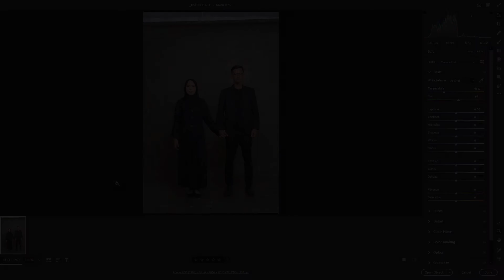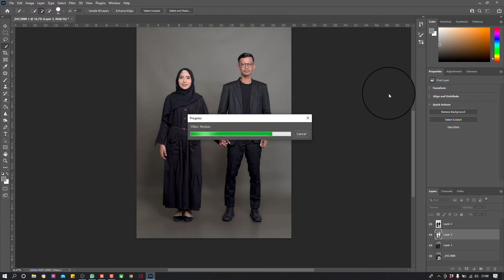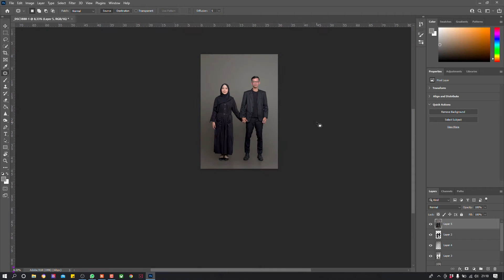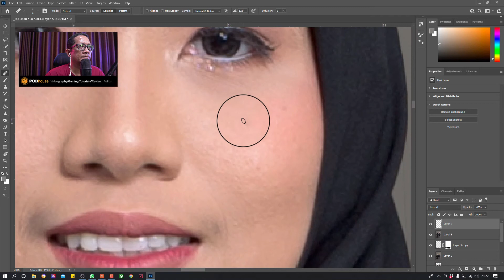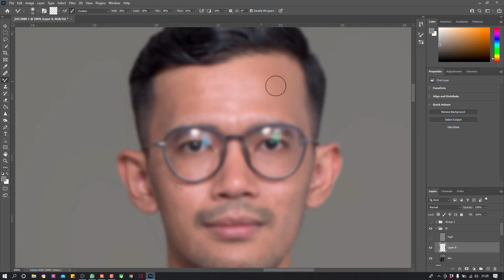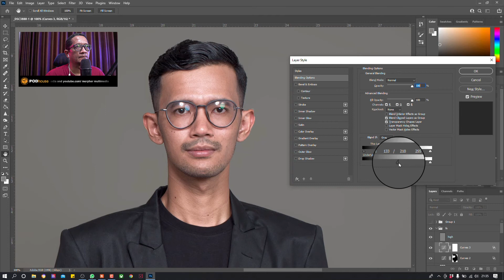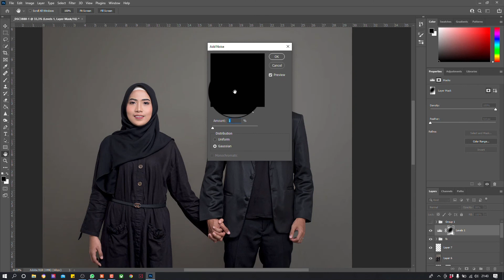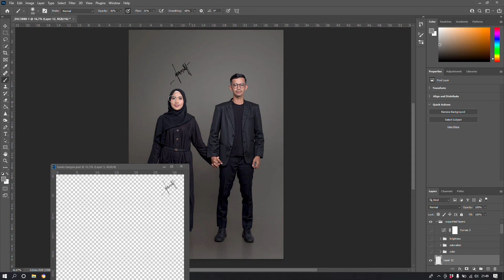Editing foto prewedd studio....full workflow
Kali ini kita mau membahas editing photo prewedd di studio. Semoga video ini bermanfaat bagi teman-teman yang hendak belajar. Terima Kasih Photoshopper

► TIMESTAMPS:
00:55  Global adjustment di Adobe Camera Raw
03:25  Membersihkan background / backdrop studio dengan menggunakan median dan gaussian blur
14:17  Skin retouch dengan healing brush
16:43  Frequency separation lalu skin retouch dengan mixer brush
19:51  Pop up highlight dengan menggunakan curves
23:54  Menambah dimensi foto dengan menggunakan texture dan clarify di camera raw filter
26:26  Vignette dengan menggunakan level
29:19  Finishing dengan menggunakan supported layers
29:52  Check hue